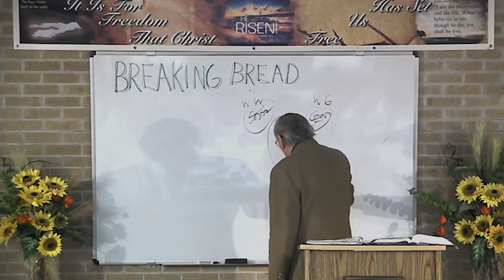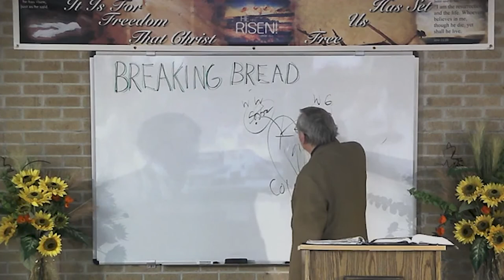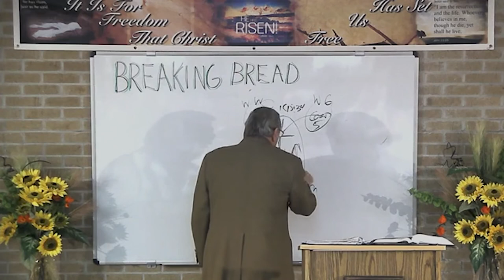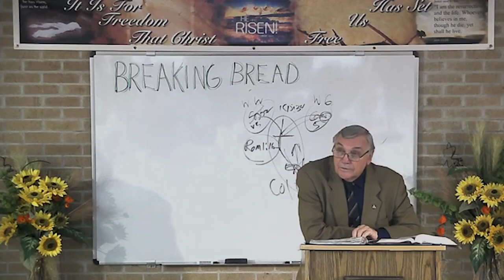DSBC - Ron Adema - Studies From !st Corinthians (#07) - Mar. 4, 2020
Series:  Studies From !st Corinthians

Lesson:  Is Christ Divided?